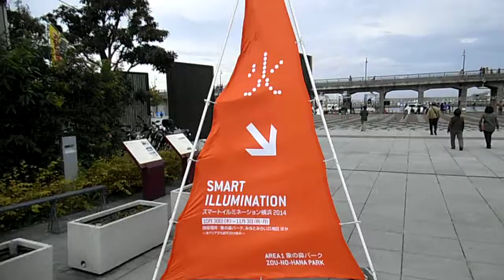DSCF7291スマートイルミネーション横浜20141102象の鼻パーク＠まだ明るい